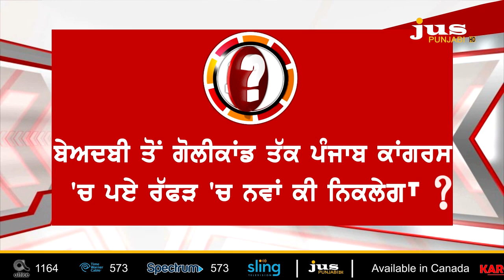What's the Truth of Sidhu-Bajwa Revolt Against Captain? | To The Point | KP Singh | Jus Punjabi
🔴 ਕਾਂਗਰਸ ਦੇ ਕੈਪਟਨ ਵਿਰੁੱਧ ਨਵਜੋਤ ਸਿੰਘ ਸਿੱਧੂ ਨੇ ਮੋਰਚਾ ਕਿਉਂ ਖੋਲ੍ਹਿਆ ?

🔴 ਕੀ ਪੰਚਕੂਲਾ ਵਾਲੀ ਮੀਟਿੰਗ 'ਚ ਸਿੱਧੂ ਨੂੰ ਮਨਾਉਣ ਤਾਂ ਨਹੀਂ ਗਏ ਸੀ ਕਾਂਗਰਸੀ ?

🔴 ਬੇਅਦਬੀ ਤੋਂ ਗੋਲੀਕਾਂਡ ਤੱਕ ਇਨਸਾਫ਼ ਦੇ ਬਹਾਨੇ ਕਿਹੜੀ ਸੈਟਿੰਗ 'ਚ ਲੱਗੇ ਆਗੂ ?

🔴 ਆਗੂਆਂ ਦੀ ਬਜਾਏ ਵਿਚਾਰਾਂ ਦੀ ਲੜਾਈ ਨੂੰ ਅੱਜ ਦੀ ਸਿਆਸਤ ਕਿੰਨਾ ਸਮਝਦੀ ਹੈ ?

🔴 ਬਾਜਵਾ ਤੋਂ ਸਿੱਧੂ ਤੱਕ ਤਿੱਖੀ ਬਹਿਸ...ਕੈਪਟਨ ਵਿਰੁੱਧ ਬਗਾਵਤ ਦਾ 'ਸੱਚ' ਕੀ ?